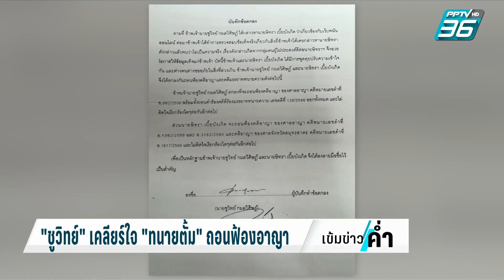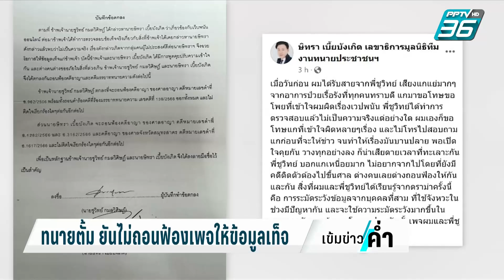"ชูวิทย์" ถอนฟ้องคดีอาญา-มรรยาท "ทนายตั๊ม" | เข้มข่าวค่ำ | 7 ม.ค. 67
หลังจาก นายชูวิทย์ กมลวิศิษฎ์  อดีตนักการเมือง นักแฉ ประกาศวางมือยกเลิกปฏิบัติการแฉทุกกรณี  และเดินทางไปรักษาตัวต่างประเทศ  ล่าสุดกลับมาเป็นข่าวอีกครั้ง  หลังถอนฟ้อง "คดีอาญา-มรรยาททนาย"  กับ " ทนายตั้ม"  คู่ปรับเก่า  ขณะ "ทนายตั้ม"  ถอนฟ้องคดีอาญาด้วยเช่นกัน